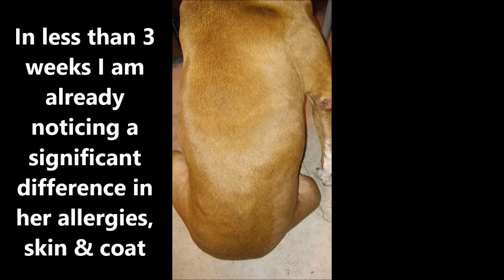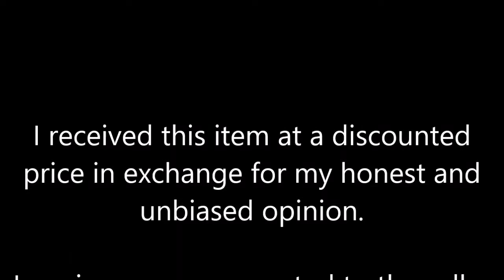ZestPet Dog Probiotics with Prebiotics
One of my dogs, Myla, has terrible genes. Ever since she was born she has had issues with digestion and her skin. After trying many different high-quality foods we found only one brand she can eat without getting the runs. She has had repeated ear infections. Her skin has so many issues she loses patches of hair. We currently have her on fish oil, Zyrtec allergy pills, and Dasuquin all to combat these issues. She also has arthritis and knee problems which required two major TPLO surgeries and months of crate rest. Bottom line- I love this dog, but she is a barrel of health issues- and she’s only four!

Despite all the supplements she is on, her skin issues continue. I’ve known for a long time about the benefits of probiotics and the human family is on them. It didn’t occur to me until recently though that dogs could benefit from probiotics as well. Myla hates pills and I have to hide her medication in pill pockets, so I didn’t want to add yet another pill to her daily maintenance. Unfortunately though, she is very picky about unknown things being added to her water or food (unless they smell like meat or fish!).

A lot of products claim to be tasteless or geared to be tasty to dogs and don’t live up to the challenge. This was different though. She doesn’t mind it one bit. It’s such a powdery consistency she couldn’t care less that it’s in her food. It’s not grainy or chewy. It’s more like a confectioner’s sugar consistency. I’ve tried several methods and she doesn’t seem to mind any. I’ve added it to her water dish. It disappears instantly and she still drinks it. I’ve mixed it in her fish oil and she takes it fine. Now I’m just lazy about it since she doesn’t care, so I literally sprinkle it right on top of her food and leave it there without even mixing it in and she is still unphased.

She gets one scoop at breakfast and one at dinner. It’s only been a little over two weeks, but I am slowly starting to notice the hair growing back in the bald spots already, plus a shinier, nicer looking coat in general. Her bowel movements are solid (a tell-tale sign of how her body is handling it given her extreme sensitivities) and I see no bad effects at all. I am hopeful the progress will continue and that we will finally have control over her allergies and gut issues. If it works as well as it’s already starting to I will be putting my other dog on it as well. She is older, eleven, and has horrendous breath- another issue probiotics are good for.

I received this item at a discounted price in exchange for my honest and unbiased opinion. I am in no way connected to the seller nor am I required to leave a favorable review.  If over time, with use, my opinion of this product changes- I will update the review.